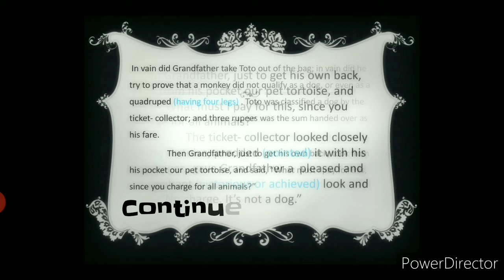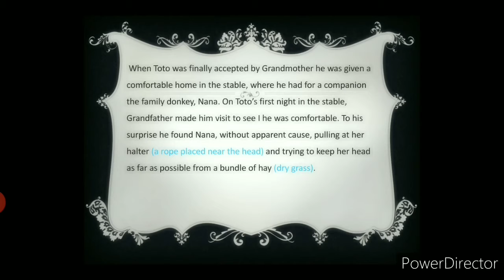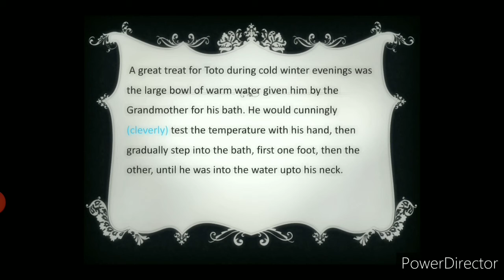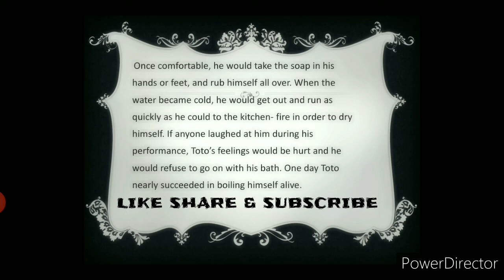Part 4 || The Adventure of ToTo || Chapter 2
Chapter explaination in HINDI
Book name :- Moments (Supplementry)
Link to part 3 👇
Find the links to earlier parts in last video's description box 👈👈